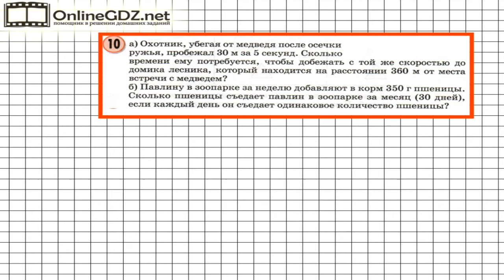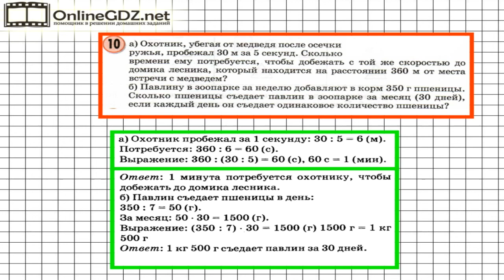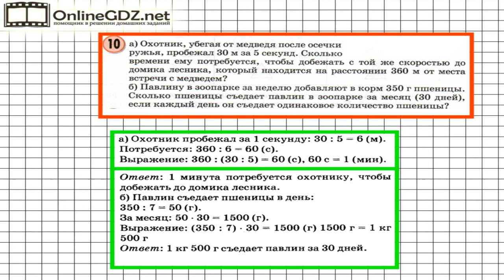Урок 15 Задание 10 – ГДЗ по математике 3 класс (Петерсон Л.Г.) Часть 1